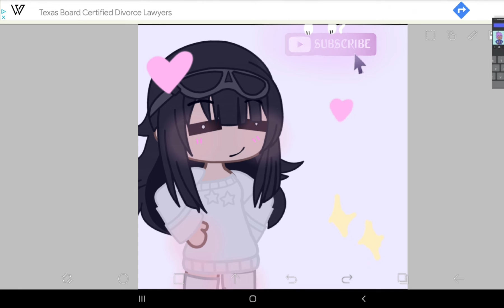meh intro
my name is dankess I am very clumsy I will not do a face reveal until I get a phone and do it at school

♡dankess will you show us how to make your gacha oc for fan art?♡

OFC 😊💗💗

etc☆